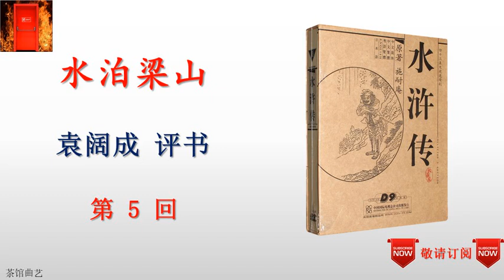袁阔成 水泊梁山 005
评书 pingshu 袁阔成播讲的评书《水泊梁山》。
故事从西凉国进贡给宋徽宗一件宝物——紫金八宝夜光壶被高俅事先留下把玩而被盗开始，引出生铁佛盗壶觐见，反被江湖神偷鼓上蚤时迁偷走，开封府误捉河北大名府玉麒麟卢俊义的义子浪子燕青，时迁夜探皇宫、众好汉大闹汴梁、柴进护送出京、卢俊义被陷害、时迁上山报信、梁山好汉劫法场、祝朝奉勾结官府与梁山为敌、时迁偷鸡、宋江三打祝家庄。